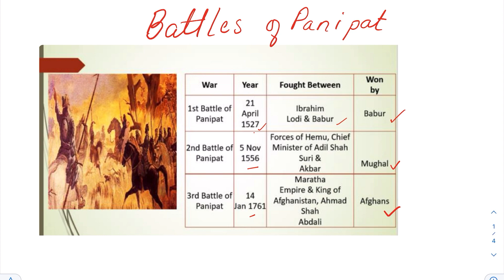Important Battles History Memory trick